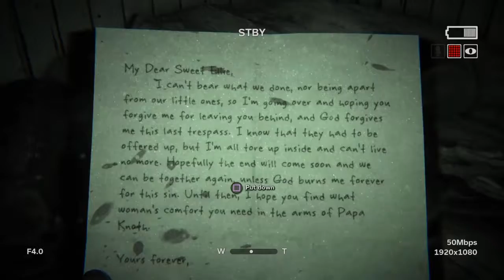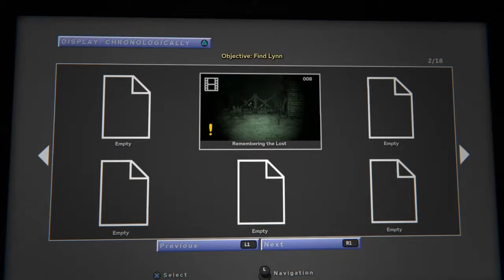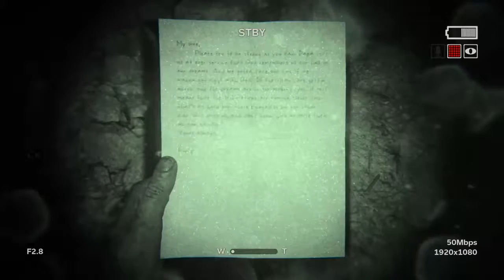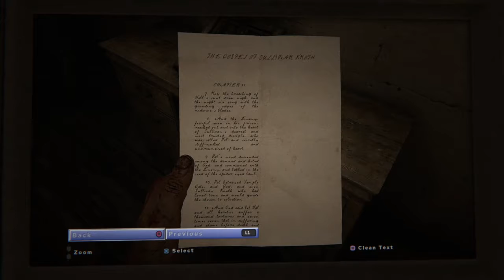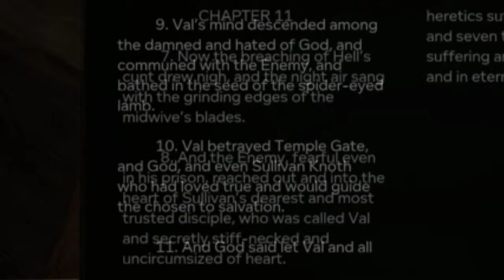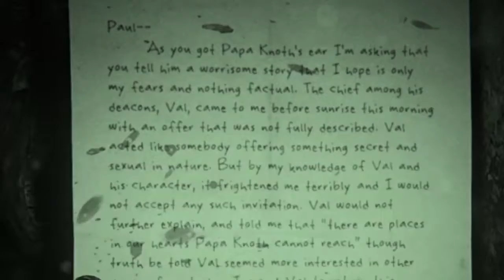Outlast 2 #1 LETS DO THIS!!!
Hi my name is ULTRA_SNAKE101 or my friends call me P amongst other things. I play both AAA smashes and lesser known indie games. I hope you enjoy my content and have a great day.
If you want more then check out SXHB Gaming where myself and the crew have more content for you.